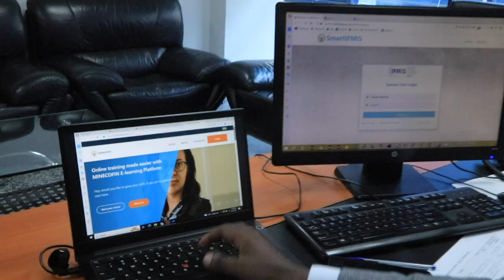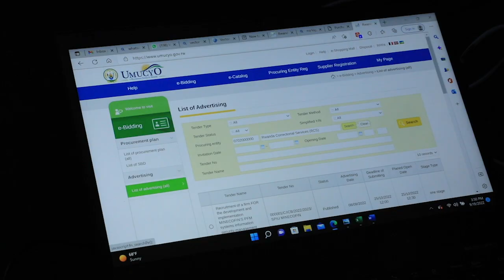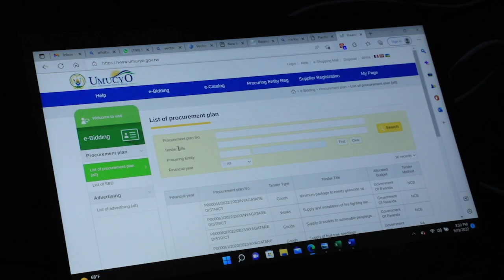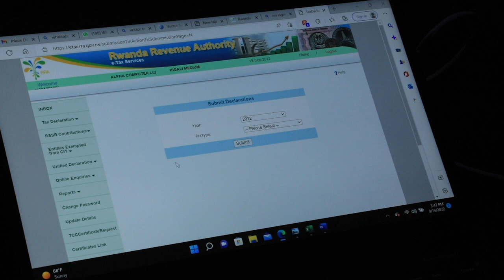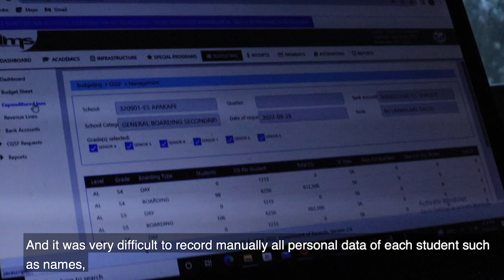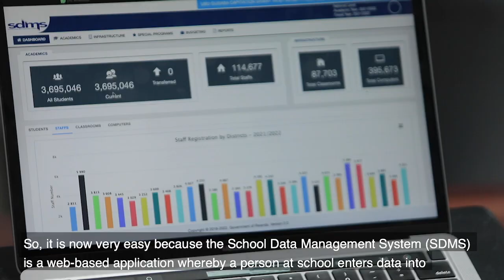Improved public finance management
Since 2019, Belgium partnered with the Government of Rwanda to boost Rwanda’s socio-economic transformation through effective and accountable Public Finance Management (PFM).

Through the PFM Basket Fund, Enabel focuses on three specific results: (1) expand the coverage and functionalities of the Integrated Financial Management and Information System  and other PFM ICT systems; (2) increase compliance with PFM systems and international accounting and auditing standards and (3) strengthen PFM systems supporting subnational investments and services.